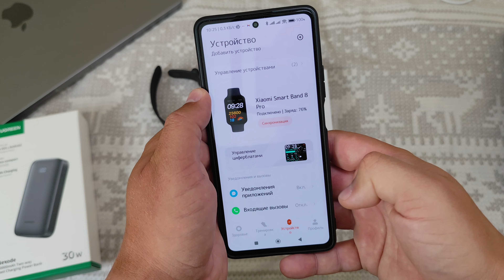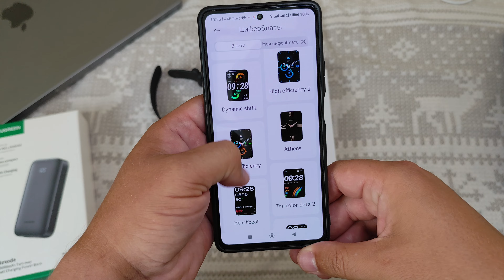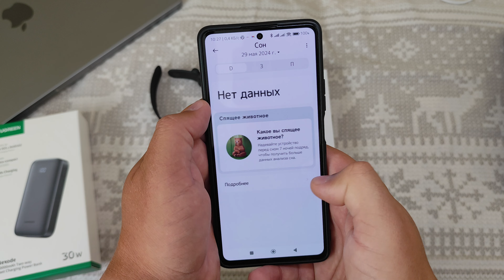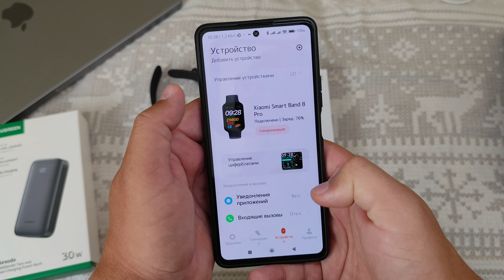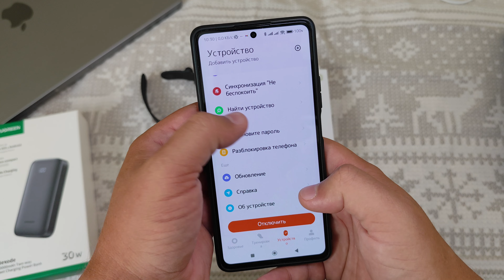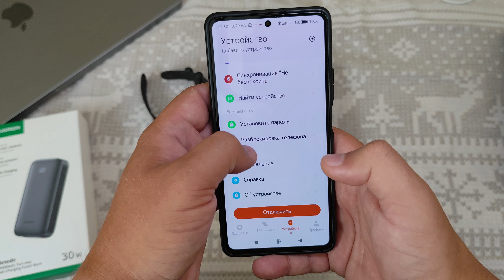ПОЛНЫЙ ОБЗОР Xiaomi Smart Band 8 Pro ★ ВСЕ ПЛЮСЫ и МИНУСЫ!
ПОЛНЫЙ ОБЗОР Xiaomi Smart Band 8 Pro ★ ВСЕ ПЛЮСЫ и МИНУСЫ спустя месяц!

Реклама. Яндекс Маркет. ООО "ЯНДЕКС" ИНН 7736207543

ВАЖНО: пометка "Реклама" является необходимой согласно ФЗ РФ от 1 сентября 2022 года.